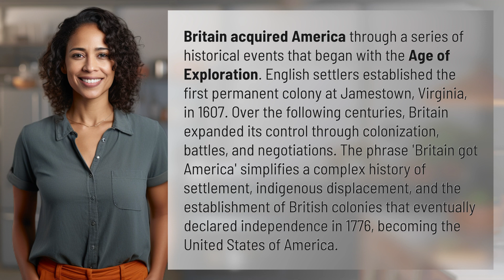Why did Britain get America?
How Britain Got America: A Brief History 👉 Britain's American Acquisition 👉 Discover the fascinating journey of how Britain came to acquire America, from the first English settlers in Jamestown to the establishment of the United States of America in 1776.

Laura S. Harris (2024, February 16.) Why did Britain get America?
    🌐 AskAbout.video